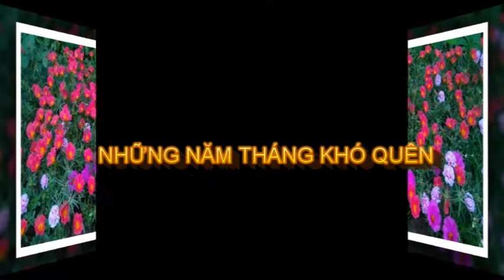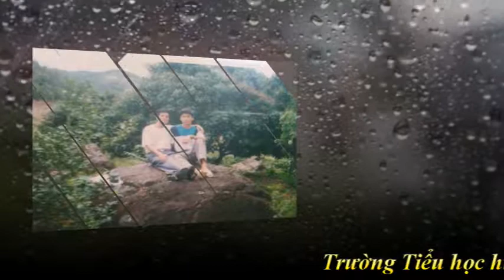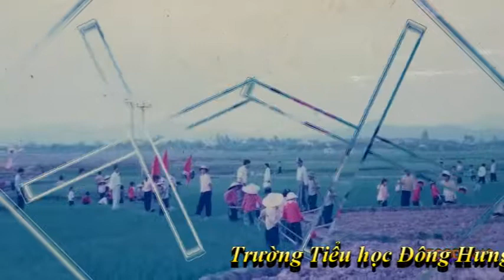Nguyễn Văn Mẫn - Kí ức một thời.VIDEO 2019